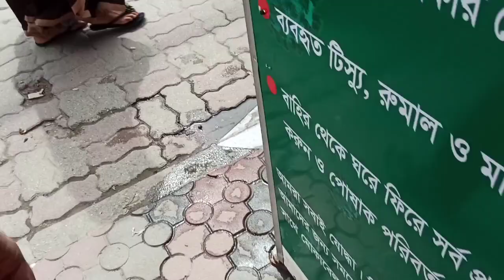নিউ মার্কেট ও গাউছিয়া থেকে শপিং করলাম অনেক কম দামে.New Market shopping Vlog...❤ 2020 07 19 1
Hlo fnds...

নিউ মার্কেট ও গাউছিয়া থেকে শপিং করলাম অনেক কম দামে.New Market shopping Vlog...❤   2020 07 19  back to my channel